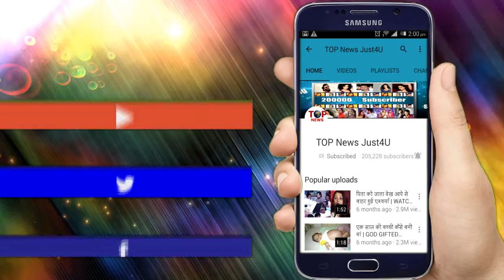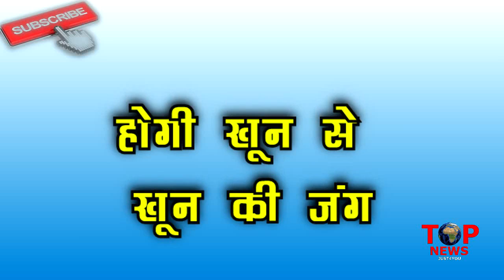NAZAR: MUNNA और VEEDASHREE आये आमने सामने, होगी भयानक "जंग"